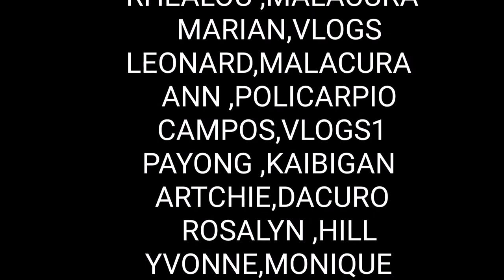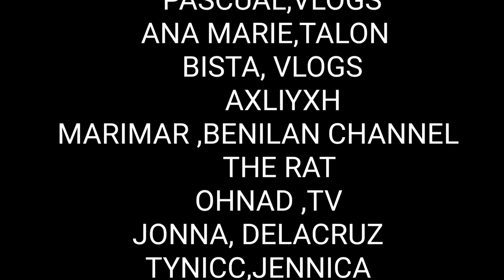Peanuts part 2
My peanut in my backyard,,,

my plants
jama tv